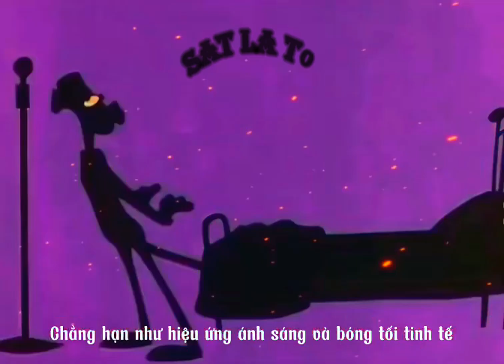Hoạt hình Warner | Warner Animation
Video nói về phong cách làm việc hình và âm thanh của phim hoạt hình Warner